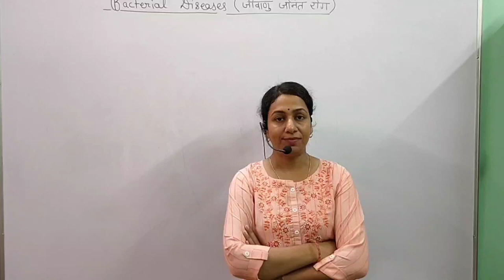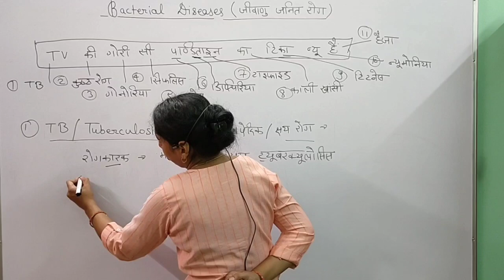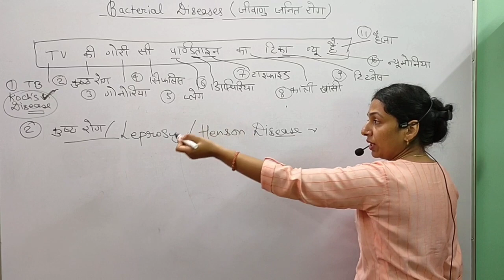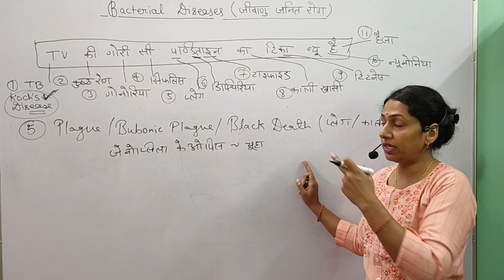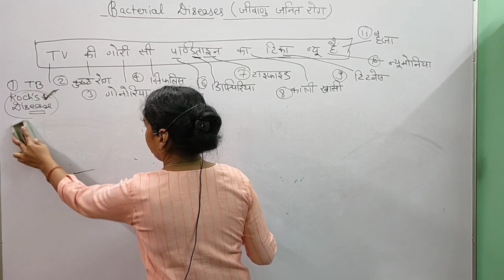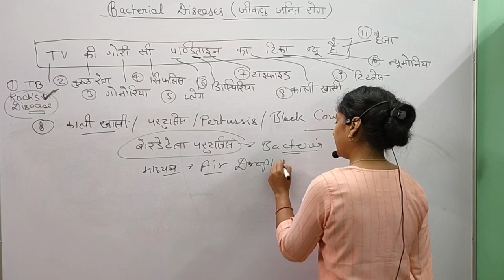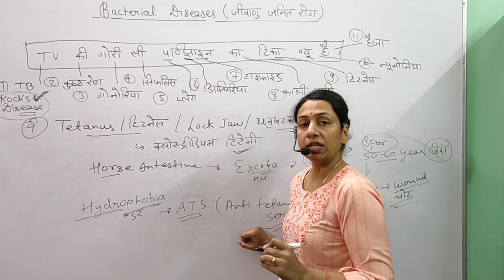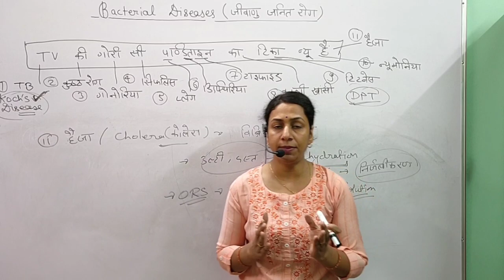Bacterial diseases (symptoms,mode of spread, diagnostic test, treatment)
For REET, CTET, SSC,STENOGRAPHER RAILWAY, RAJASTHAN POLICE, PATWAR DELHI POLICE AND ALL OTHER COMPETITIVE EXAMINATIONS